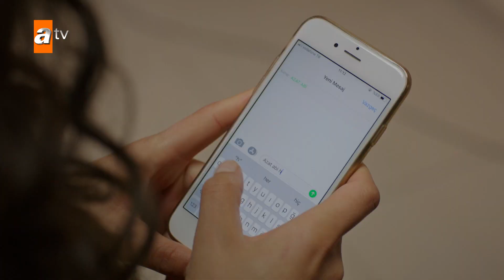Reyyan, Azat ki madad chahti hai - Hercai Urdu Episode 77